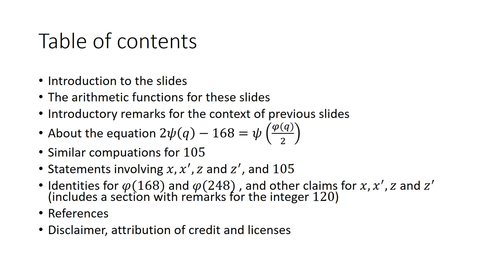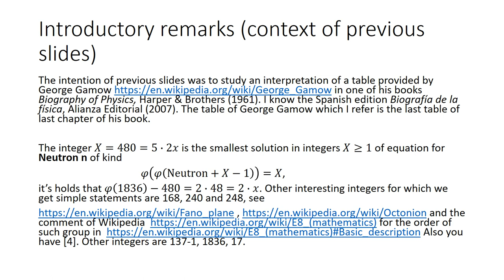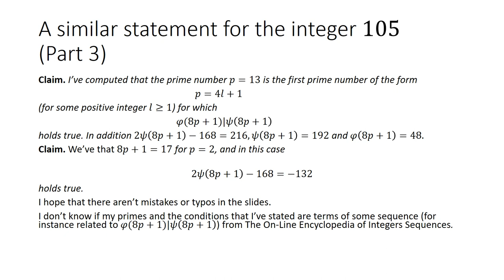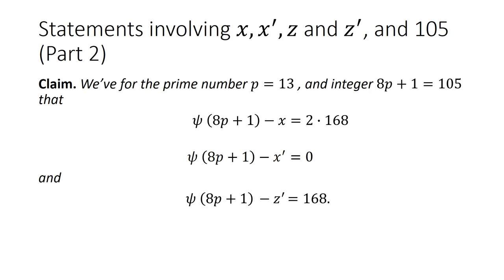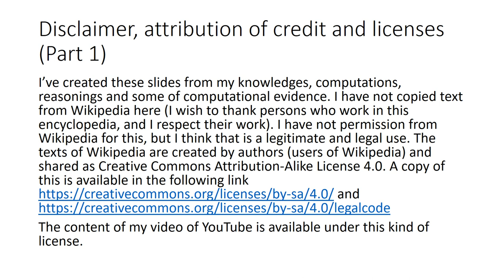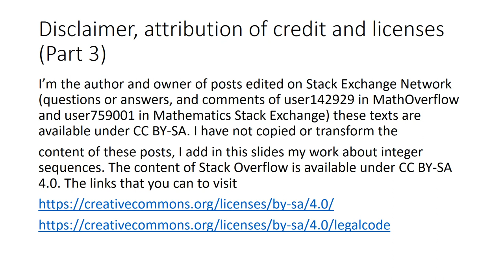Identities for the integers 276 and 168, 137 and 17, 105 and 13, and totatives of 168 and 248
We add simple identities for the integers 276 and 168, 137 and 17, 105 and 13, totatives of 168 and 248, together the solutions that I know for the equation phi(phi(137+x))=x and phi(phi(1836+z))=z.
The statments for 137 and 105 that satisfy, both, equations of the form 2psi(q)-k*168=psi(phi(q)/2) seem nice for me. Here we remember that we denote the Euler's totient function as phi(n), and the Dedekind psi function as psi(n). In a brief remark we refer for the integer 105, the article from Wikipedia for Perfect number. I try to improve the content and quality of my videos when it is possible, I'm sorry.

We add a dedicatory for the person, user of YouTube, who casted an upvote for first time a video of our channel Nauta Mathematicae.

I’ve created these slides from my knowledges, computations, reasonings and some of computational evidence. I have not copied text from Wikipedia here . I have not permission from Wikipedia for this, but I think that is a legitimate and legal use. The texts of Wikipedia are created by authors (users of Wikipedia) and shared as Creative Commons Attribution-Alike License 4.0. A copy of this is available in the link that I refer in our slides, the links that provides Wikipedia in its page.